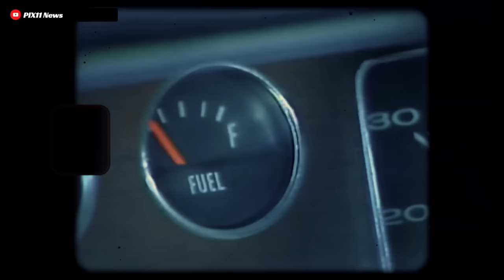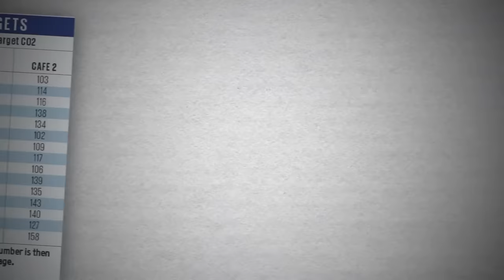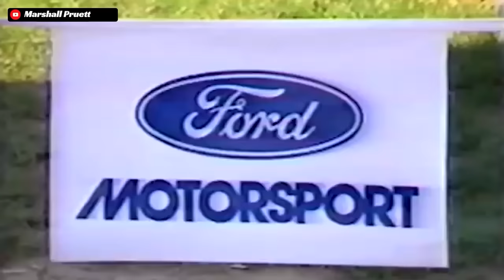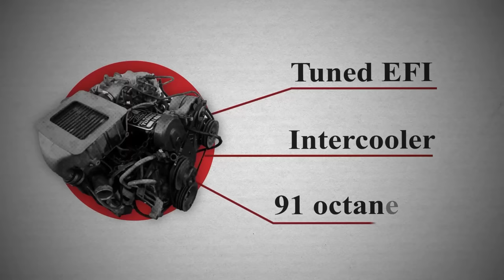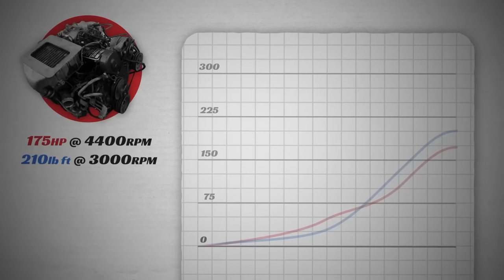When The Mustang Ditched Its V8 For A Turbo 4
In this Rare Cars documentary, we are going over the story of the fabled 4-cylinder turbocharged SVO Foxbody Mustang.

This 2.3L DOHC V10 was built by the Ford SVO team as the next generation of high-performance Ford engines in an era that was defined by emissions regulations, and it had all the potential to dethrone the V8 at the time.

But as we know today, the SVO Mustang didn't dethrone the V8, in fact in lots of ways it was one of the reasons that the V8 itself stayed in the Mustang until this very day. This is the story of the iconic Mustang SVO.

*Note, we are not historians. If you see an error in our research then please mention it in the comments!

NOTICE: Clips used from other videos are fair use and fall under U.S. copyright law because this work is transformative in nature, and has no negative effect on the market for the original work.